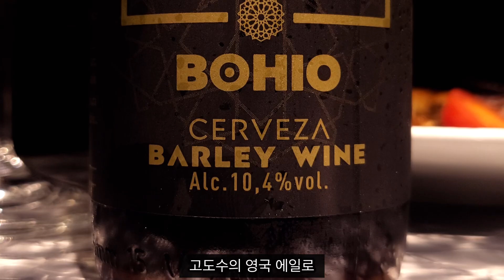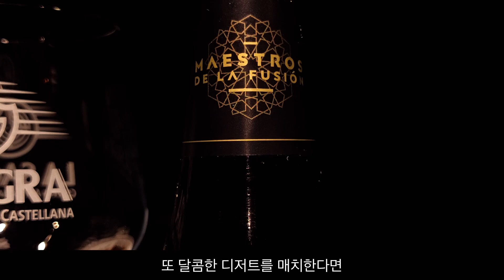저라면 와인 안 마시고 이거 마실겁니다.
마시기 전에 보면 좋을 맥주 이야기.
라사그라 보히오 마시면서, 라사그라 보히오 이야기 하기!

[ 판매처 : 신세계 백화점 본점 식품관 / 판매금액 : 6900원 ]
* 데일리샷 어플로 주문하시면 집에서도 편하게 구매하실 수 있습니다. 현재 데일리샷에서 라사그라 맥주 4종에 전용잔 패키지가 31700원입니다. 구매에 도움이 되었으면 좋겠습니다.